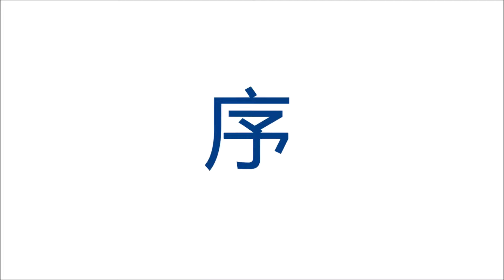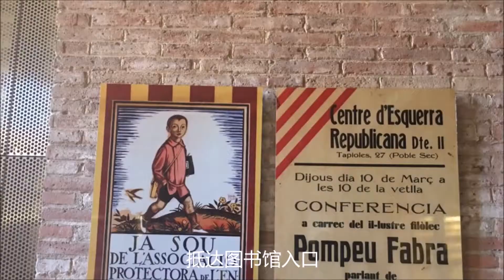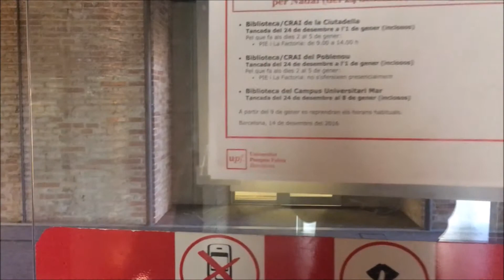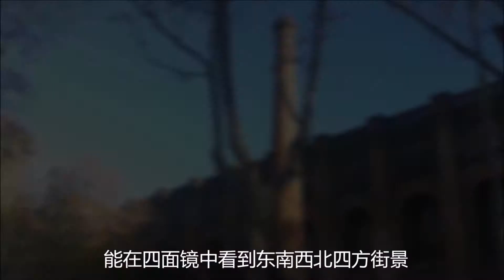旅游不看风景还能看啥？妹子带你游览西班牙巴塞罗那图书馆